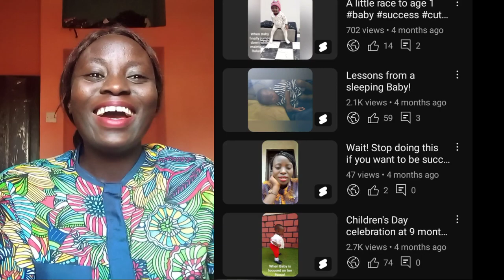My YouTube Journey| A Beginner's guide| Mistakes & Lessons in 4 months| Grace O.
All you need to know about starting and growing your youtube channel.  I shared my mistakes also and you can avoid the same mistakes.